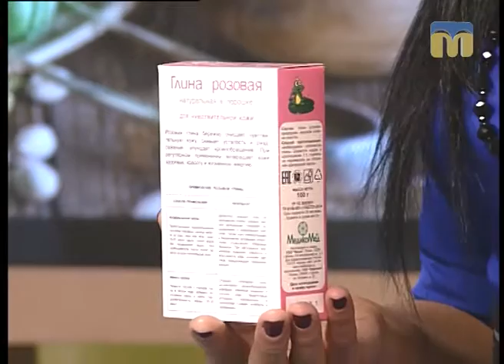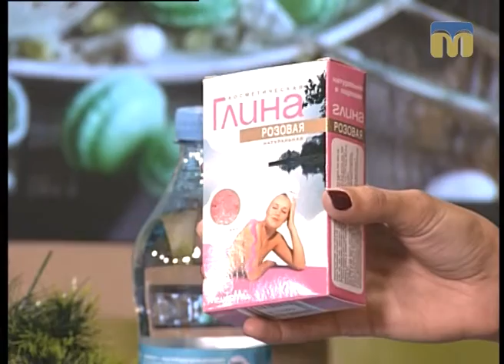Новий день. Особливості догляду за шкірою обличчя взимку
Поради дає косметолог Оксана Мігіда.